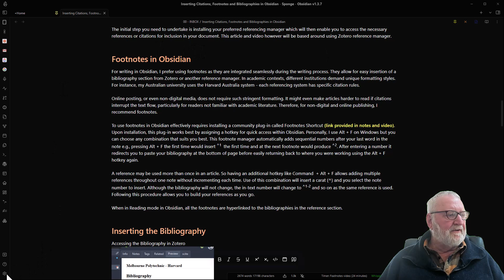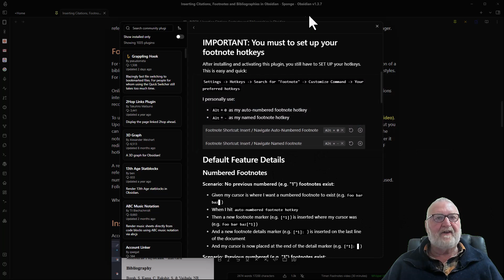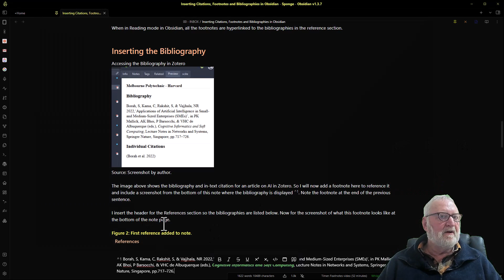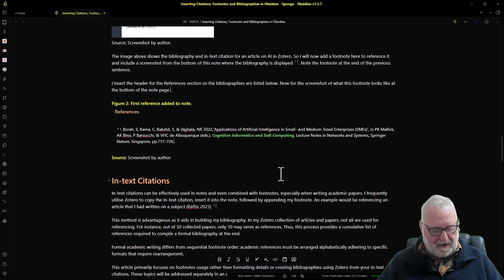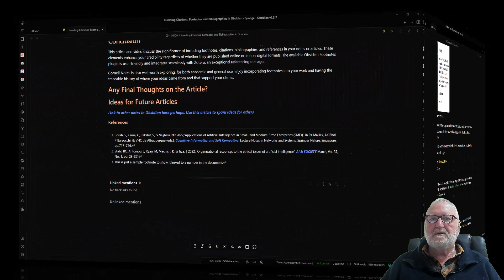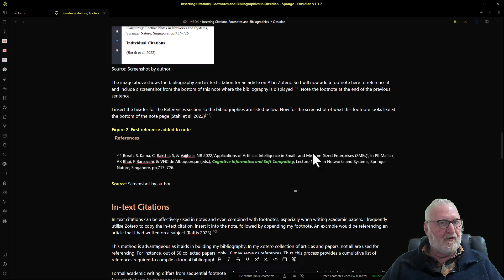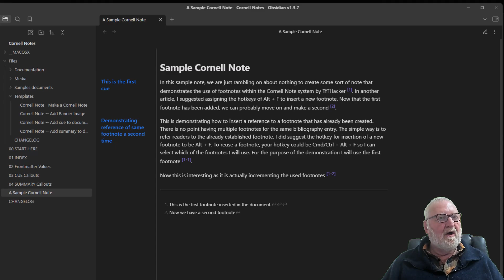Step-by-Step: Adding Zotero Footnotes and Citations in Obsidian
Reach out!

Chapters
00:00 Introduction
00:47 Why do we need citations?
01:40 Reference managers
03:00 Footnotes in Obsidian
03:40 Footnotes plugin for Obsidian
05:27 Inserting bibliographies
07:40 Using footnotes and citations together
08:51 Cornell notes system
09:29 Footnotes in Cornell Notes
10:07 Wrap up
10:44 Outro